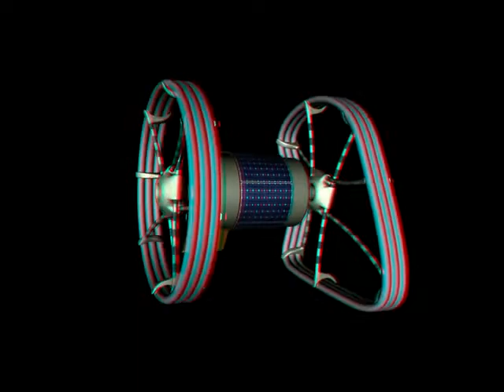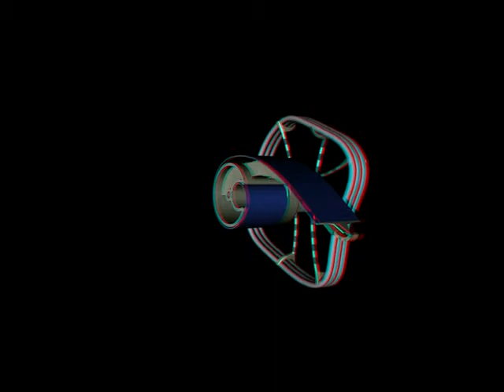c-rove in 3D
Open Moon Design Comoonity is just experimenting with 3D-animations. This is the first test. Please be sure to use anaglyph red(left) cyan(right) glasses to watch this clip correctly and have fun...